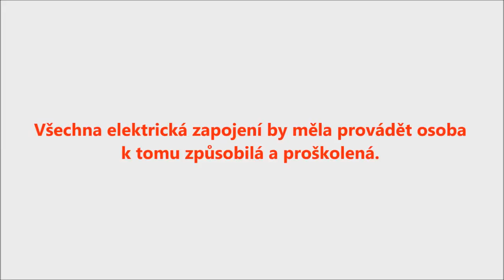Zapojení potrubního ventilátoru Dalap AP - CZ dabing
Popis a postup zapojení potrubního ventilátoru Dalap AP.

Ideální pomocník pro odsávání vlhkých místností.
Instaluje se přímo do potrubního vedení, kde můžete pro zvýšení tahu u rozlehlejších místností či složitější systémů namontovat i více ventilátorů za sebou.
Ušetříte tak za nákup několika klasických domovních ventilátorů.